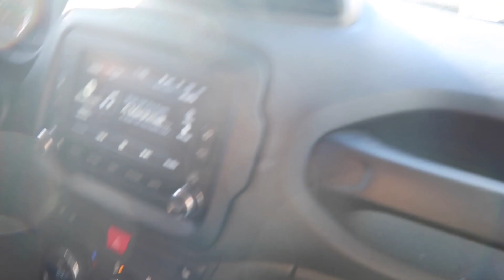PLAYING PIANO & GETTING POPEYES CHICKEN SANDWICH | Vlogmas Day 15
Heyyyyyy everyone! 10 days till Christmas! Today I learned Christmas Makes Me Cry on piano and went to get Popeyes new chicken sandwich with my bro. All in all, great day! Leave me some video suggestions in the comments down below!

FOLLOW ME EVERYWHERE: @miiiiranda_13 (4 i's)

OPENING A NEW INSTAGRAM ACCOUNT FOR MIRANDA ROSANNE
@mirandarosanne - FOLLOW!

PREVIOUS VIDEOS